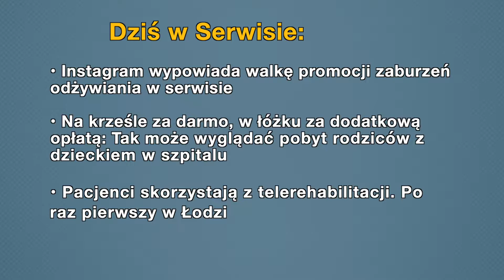Aktualności: 30.12.2018 | 7 (Tłumaczenie na Język Migowy - PJM)